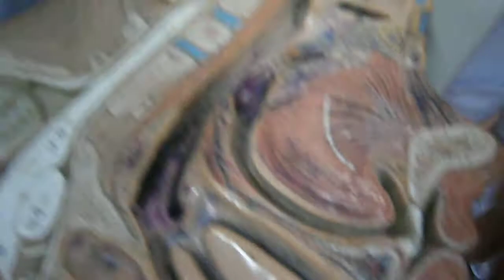Oral Cavity 2: Model